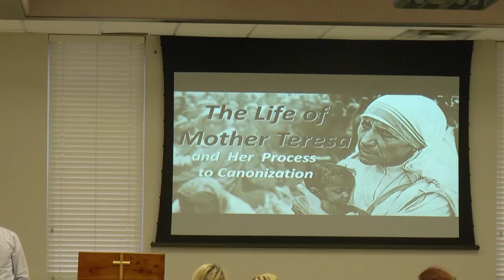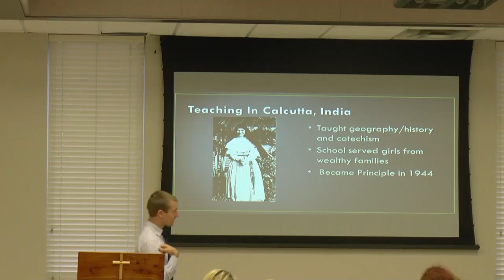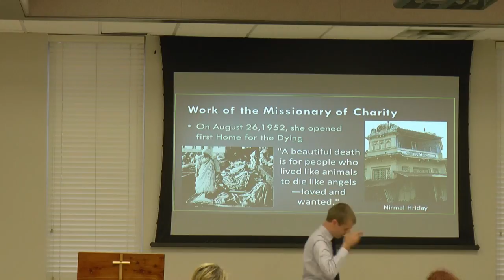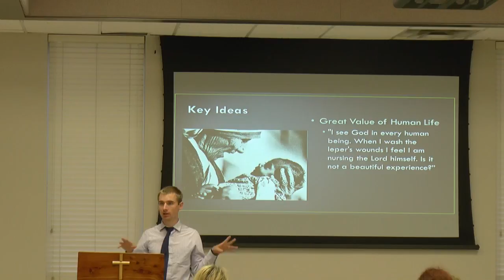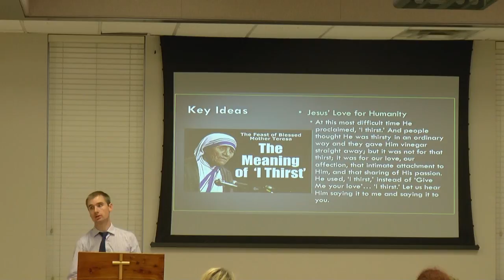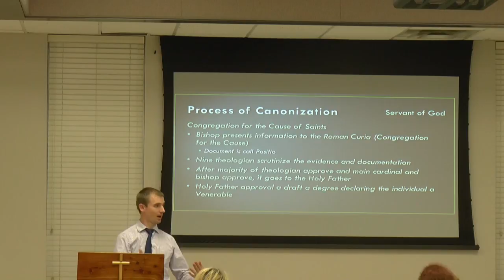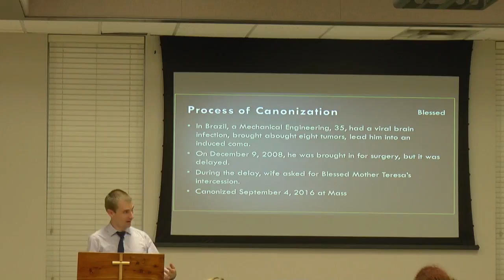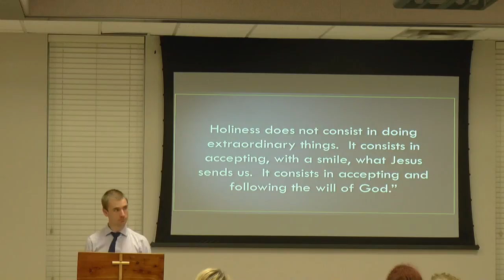The Life of Mother Teresa and Her Canonization Process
Eric Dietel explains the Mother Teresa's life and her canonization process.